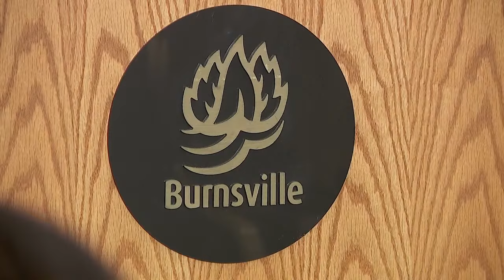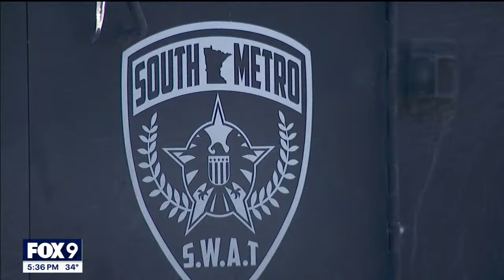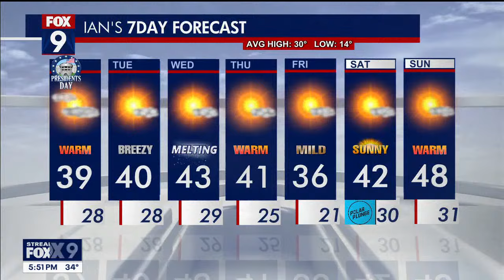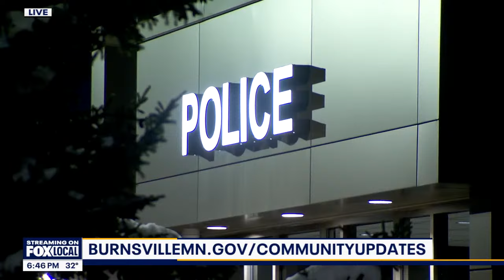LIVE | Burnsville first responders shot: Authorities hold press conference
Several Burnsville police officers were shot — at least two officers and one firefighter/paramedic were killed — while responding to a domestic call on Sunday morning. Authorities are holding a press conference to provide updates on what happened.